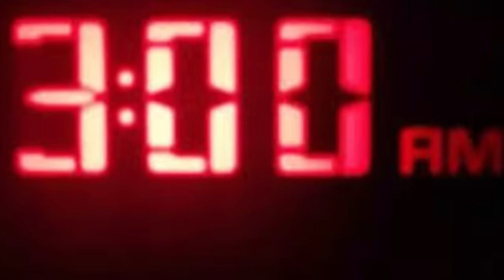u rangbah u ba la wan na dujok u iathuh kumno ka dujok ka long phin sa sngewtieng bad sngew shyrkhei